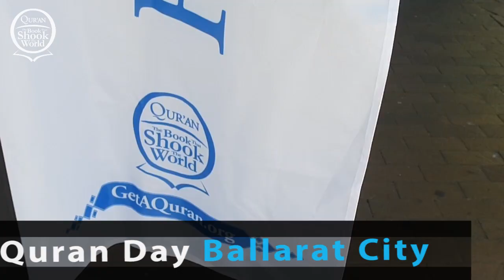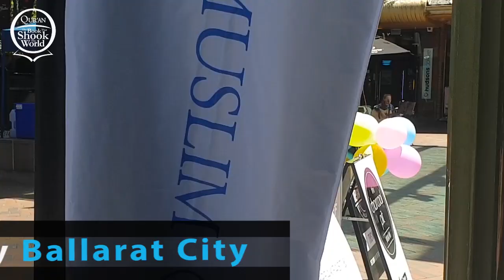Ballarat city Quran day